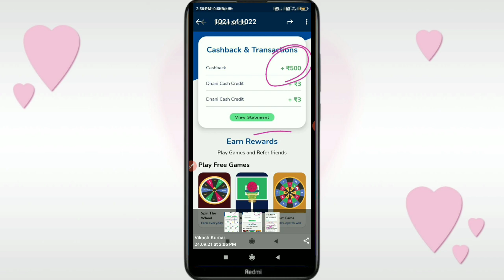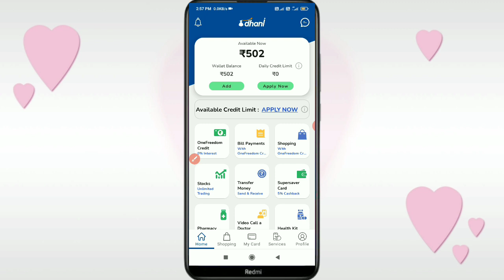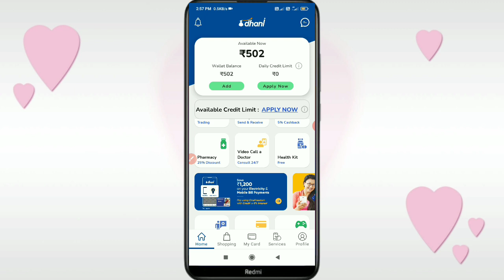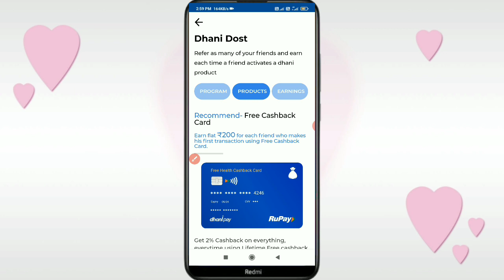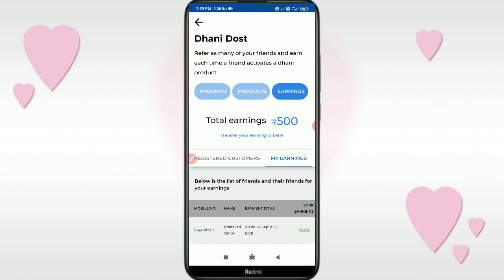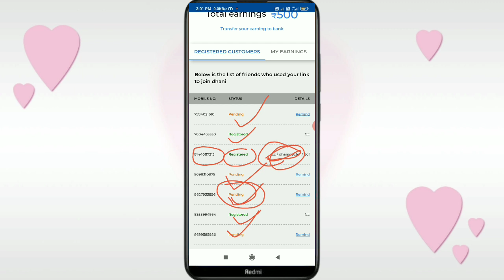dhani app get 500₹ cashback offer 2121- dhani app cashback kaise le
dosto is video mein aaj aap logon Ko batane Wale Hain ki dhani app me Cashback Offer ke bare me video achcha Lage to like kar dena aur channel ko bhi subscribe kar lena thanks friend welcome to my channel

dhani app me Cashback Offer kaise le 2121